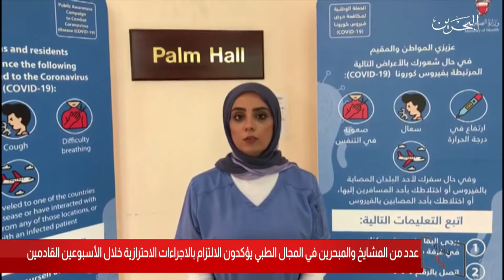البحرين مركز الأخبار : عدد من المشايخ والكوادر الطبية يؤكدون على ضرورة الإلتزام وتجنب التجمعات